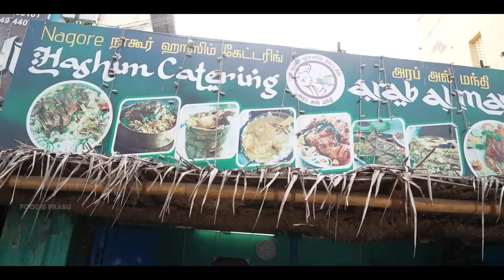பொட்டி சோறு & சட்டி சோறு 🔥 - Nagore Traditional Potti Soru - Review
Hey guys in this video I tried at nagore hasim Biriyani catering.Here they serve potti soru,satti soru,mutton Biriyani,chicken Biriyani,Mutton,chicken and fish mandi biriyani.Potti soru is a traditional food of nagore where they serve ghee rice with dalcha mixed with their signature chicken gravy in a palm leave box.It’s was great to have the aroma is excellent.I also liked thier mandi biriyani.Hope you guys enjoyed the video.